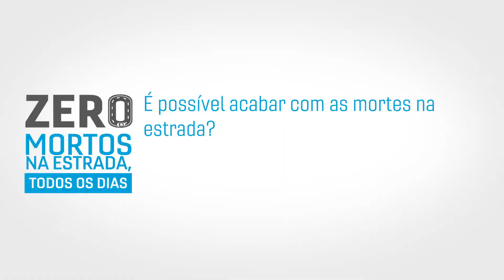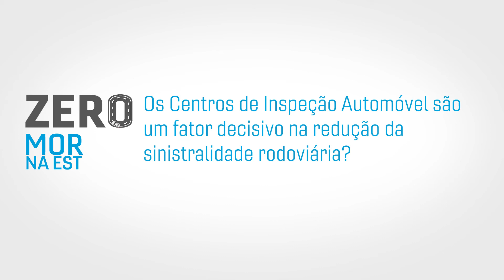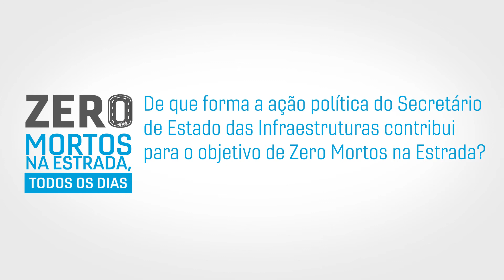Jorge Delgado - Condições das estradas e dos veículos são essenciais para reduzir mortes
O Secretário de Estado das Infraestruturas, Jorge Delgado, explica como o Ministério tem tentado combater as mortes na estrada através do cuidado acentuado com a manutenção das estradas portuguesas e com a qualidade e segurança dos veículos que nela circulam.